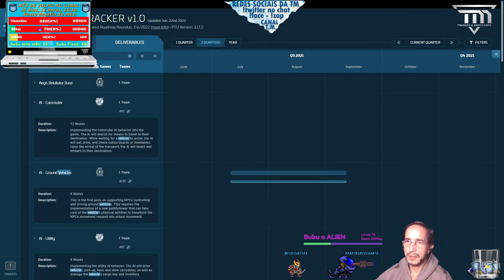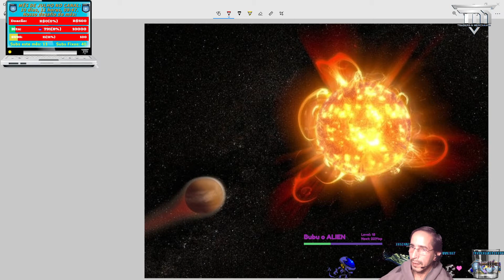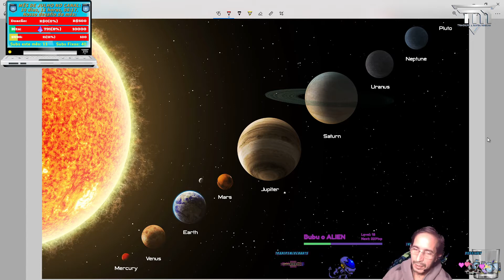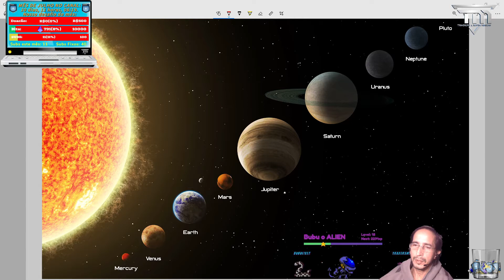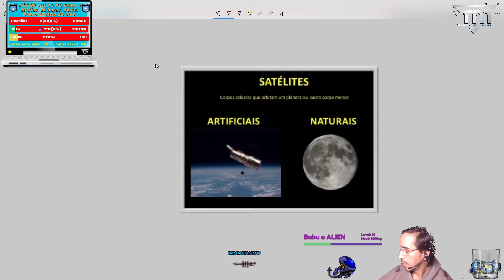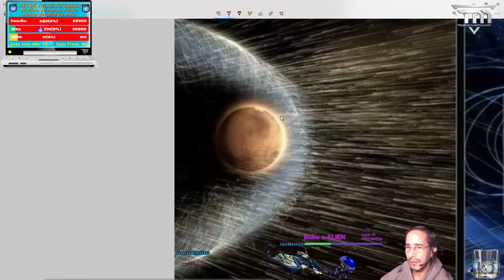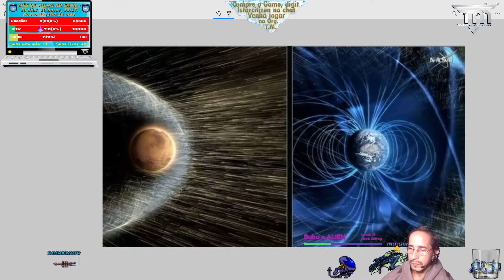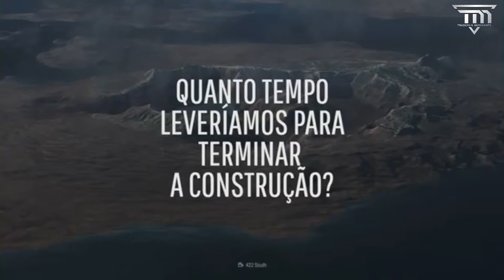STAR CITIZEN - O PLANETA ARTIFICIAL SYNTHWORLD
- TUTORIAL COMO INSTALAR O SC.
- CONFIG PC GAMER PARA SC.

NOVO NO STAR CITIZEN E NO CANAL? !starcitizen !tm !tmoperações !lojapontos !pontos !clip !zap !discord.  🌌🪐 UNIVERSE🌡🌭

Quer jogar Star Citizen? É Simples! e faça seu cadastro.  Com isso você ganhará no inicio do game 5.000 unidades de creditos da moeda do game conhecida comno UEC. 5.000 UECs. E venha jogar com a gente.

StarCitizen é um projeto maravilhoso que nos coloca em um universo persistente.
Esta em desenvolvimento desde 2013 sendo totalmente remodelado em 2015.

Servidor em tempo de ajustes no código. Então é normal acontecer erros 30.000 e outros erros. Isto significa que os desenvolvedores do projeto estão trabalhando para consertar os bugs permanentemente.

Seja um membro da TM e participe de vários eventos.

Transmitindo também o Star Citizen todos os dias pelo meu Twitch

Evento de transporte de minérios com muitas caterpillas!
Investimento de 400.000,00 aUECs.
Cada viagem eu lucro 100.000,00 aUECs(Robertinho coins).
Dividindo o lucro contigo pagando 50.000 aUECs por viagem.
Contrato pilotos experientes para fazer transporte de minérios.

O JOGO É EM OUTRA LINGUA?? LOL!!
Simples, Evolua e faça um curso basico para conseguir a liberdade nos games com esta limitação para você.

Como será viver no espaço? Entenda...

Ao cadastrar adicione meu código de referência STAR-6R79-V7MV  para começar o game com um bônus de 5000 créditos UEC.

Want to play Star Citizen? It's simple! ... and register.

- Aprender com muita atenção e calma é o mais importante. Temos novos membros na Org. TM e estamos sempre prontos para ajudar e ensinar como o SC funciona. Temos que transportar vários pacotes "Encomendas" para varias entregas no sistema solar Stanton.

Organização Traders & Merchants TM(STAR CITIZEN):
Estamos no Star Citizen a muitos anos e temos o maior prazer em receber novos membros.
Se quiser jogar conosco ativamente e ter experiências dentro do universo persistente é só comprar um pacote no game e entrar no nosso Discord começar a sua atividade.

Aqui na TM ninguém vai te questionar, te proibir ou te criticar. Aqui na TM você pode aparecer trabalhar e depois se quiser continuar seu jogo é só ir e estaremos aqui esperando se quiser voltar.
A TM é uma empresa de prestação e contratação de serviços. Não estamos em guerra com ninguem. Não queremos inimigos, somente queremos que você possa jogar e ganhar sua renda.

 "Desde já muito obrigado pelo seu LIKE!" -  "Thanks so much for your LIKE!"